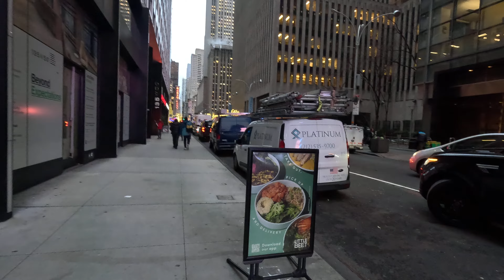50th Street, Manhattan, New York Christmas 2023 Walking Tour in 4K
A Walking Tour going east on 50th Street in Manhattan, New York. The tour begins on West 50th Street and Broadway and finishes on East 50th Street and Lexington Avenue. During the walk we will see Times Square, Radio City Music Hall, Saint Patrick's Cathedral, Saint Bartholomew's Church and the Rockefeller Center Christmas Tree.